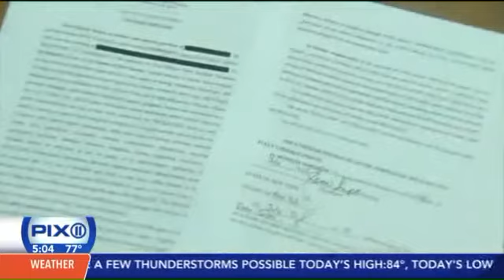One year later: Eric Garner&#8217;s daughter says &#8216;still no answers, still no justice&#8217;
STATEN ISLAND â On July 17 of last year, New York police confronted an African-American man on the street for allegedly selling loose cigarettes. What happened next, captured on cellphone video, wo...

news,eric garner,garner